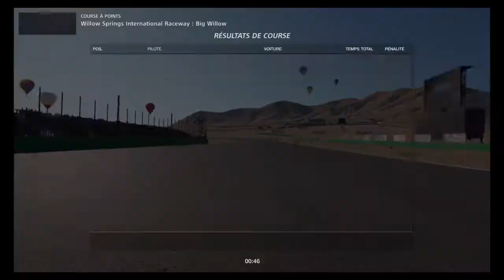10/06/20 Gran Turismo™SPORT Manufacturer Series Willow Springs Gr3